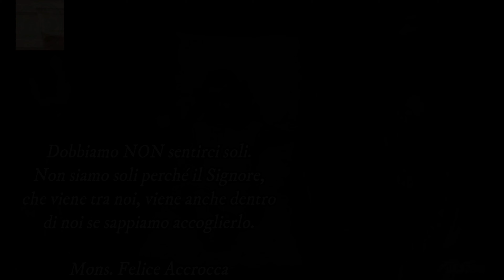Drone Series @ Un Natale di Speranza a Benevento, anno 2020 - Raffaele Pilla - WELLWIND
Video realizzato NON A SCOPO DI LUCRO con il Patrocino morale dell'Ufficio per la Cultura ed i Beni culturali dell'Arcidiocesi di Benevento diretto da Don Mario Iadanza e con la preziosa collaborazione di Don Abramo Martignetti.

Dobbiamo NON sentirci soli. Non siamo soli perché il Signore, che viene tra noi, viene anche dentro di noi se sappiamo accoglierlo.
Mons. Felice Accrocca